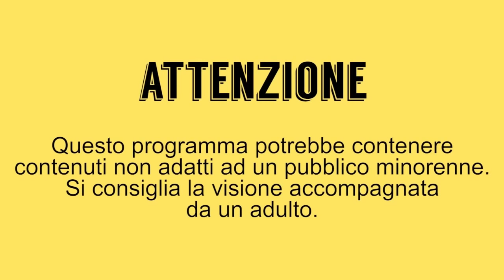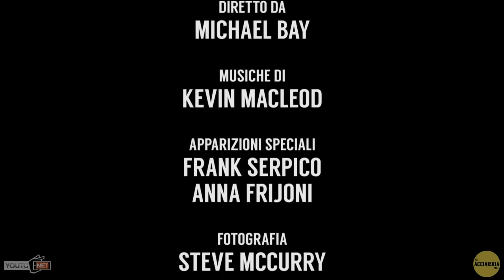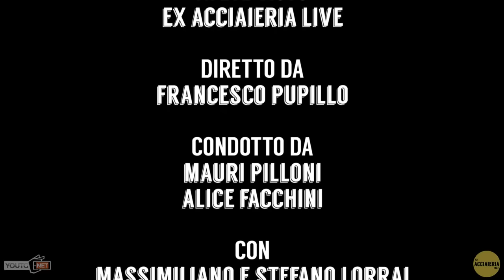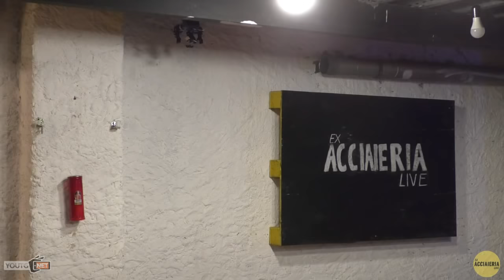EX ACCIAIERIA LIVE con i Fratelli Lorrai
Dal vivo da un luogo sconosciuto di Cagliari... l'Ex Acciaieria Live!
Presenta Maurizio Pilloni, diretto da Francesco Pupillo

Con i FRATELLI LORRAI